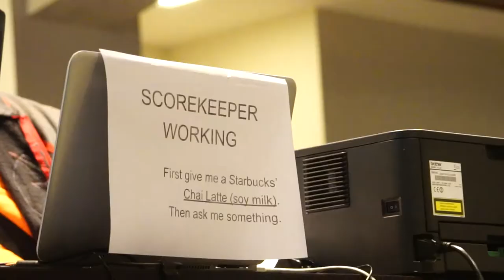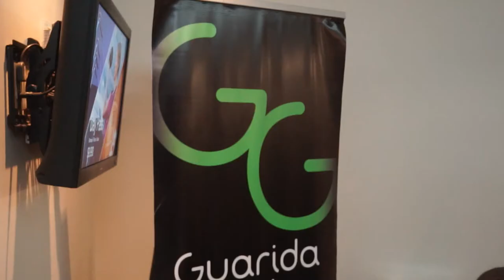[COBERTURA] GRAND PRIX Santiago 2017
PAWAdictos! Los días 19, 20 y 21 de Mayo se realizó el Grand Prix Santiago 2017. Este torneo congrega tanto a jugadores nacionales como internacionales de Magic: The Gathering, quienes compitieron por llevarse el primer lugar y muchos premios, además de pasar un grato momento con la gente de la comunidad.